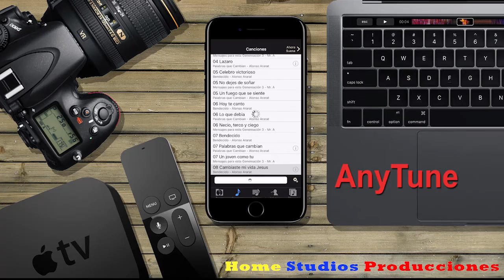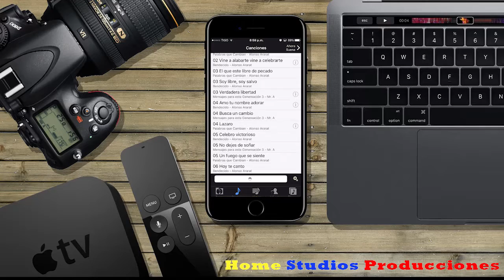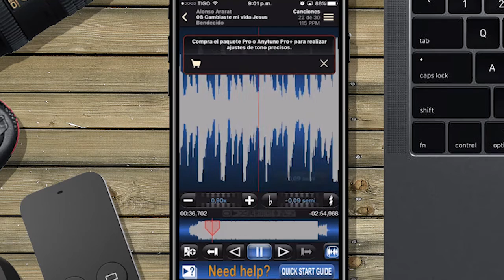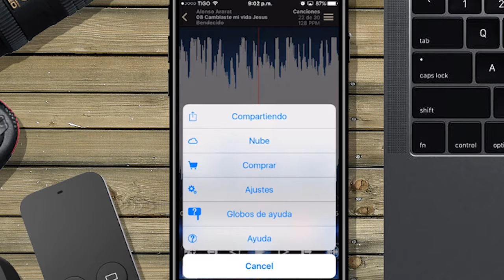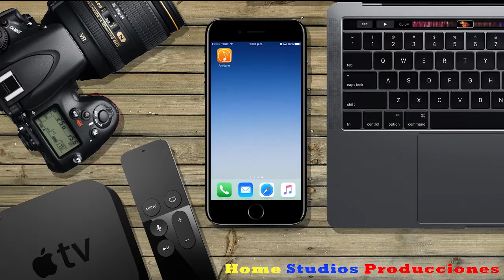Revisión: App AnyTune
Una app con la que podrás aprender tus canciones favoritas, ademas de sacar los acordes de las mismas, fácil de usar y totalmente gratuita.